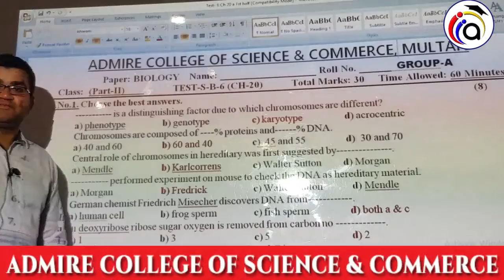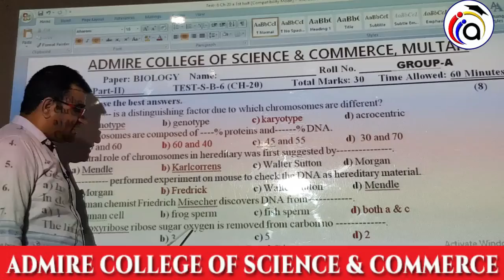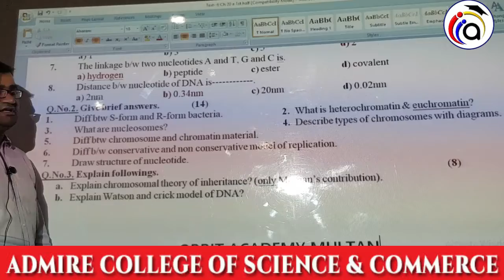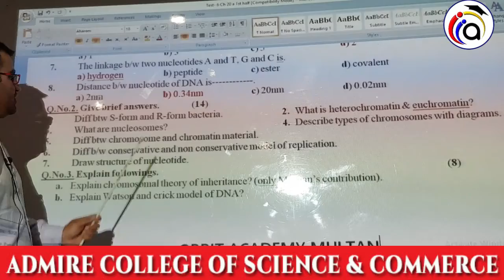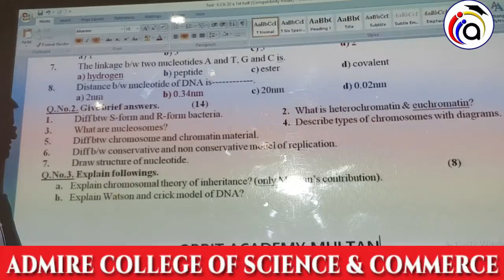2nd year biology discussion Ch#20